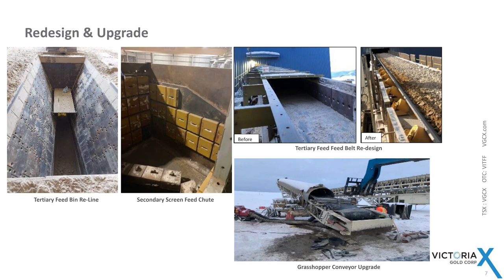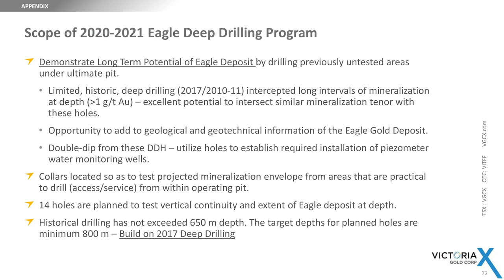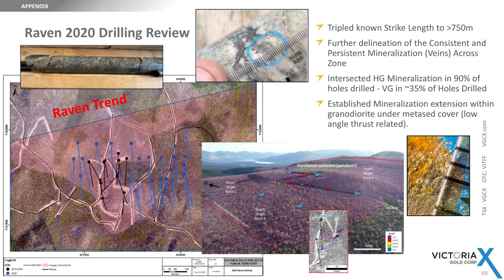The Assay TV: John McConnell, President and CEO, Victoria Gold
Assay TV spends some time with John McConnell, President and CEO of Canada’s Victoria Gold, to hear about the company’s first year in production at its Eagle mine at the Dublin Gulch property, located in Yukon. He gives an update on production guidance for the year ahead and discusses the installation of a new truck shop and water treatment plant at the site. Viewers can also find out about the company’s two main drilling programmes for 2021, including more work at Eagle and at an area to the east called Nugget, which produced the Raven discovery in 2019.